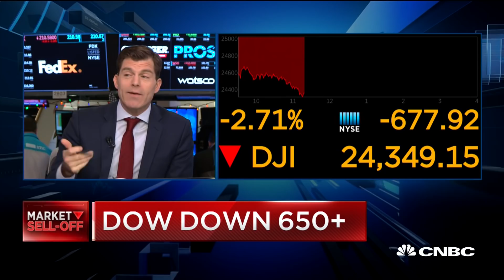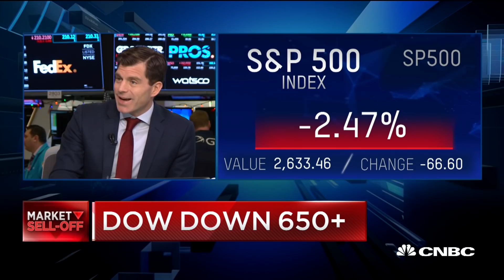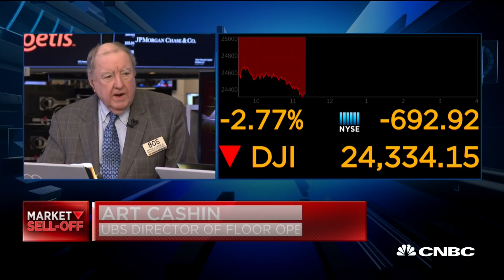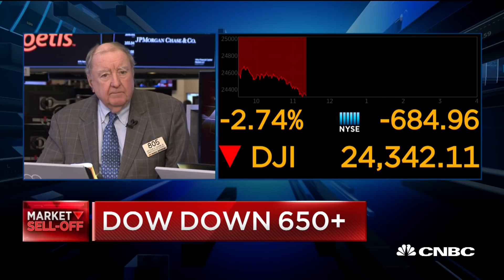China and the Fed are the biggest sources of economic uncertainty, says Cashin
UBS Director of Floor Operations Art Cashin speaks with CNBC's "Squawk Alley" on the market correction.